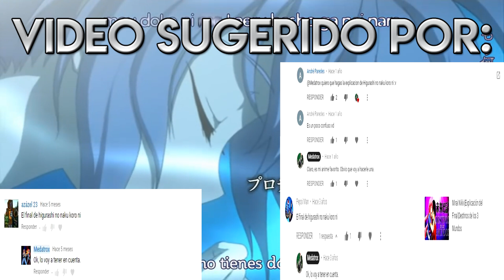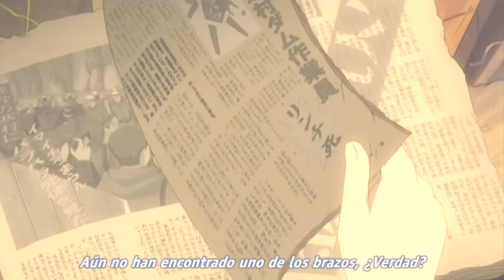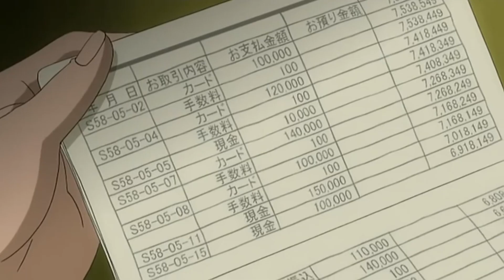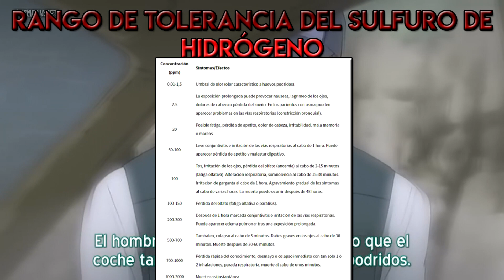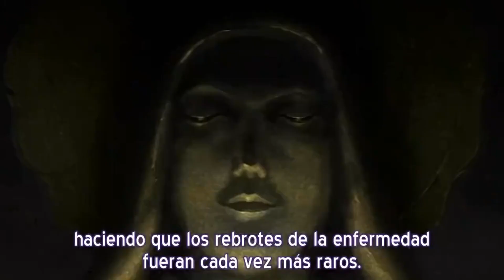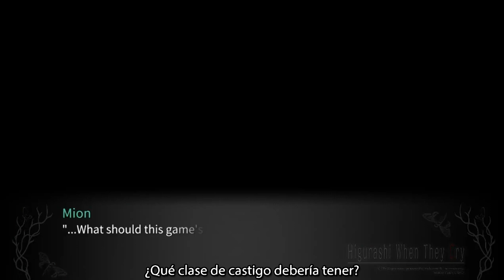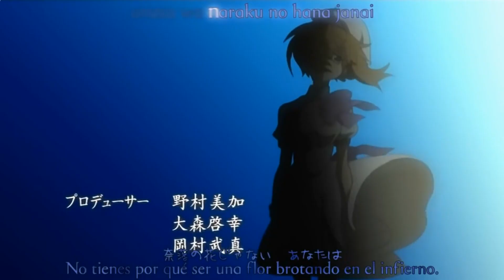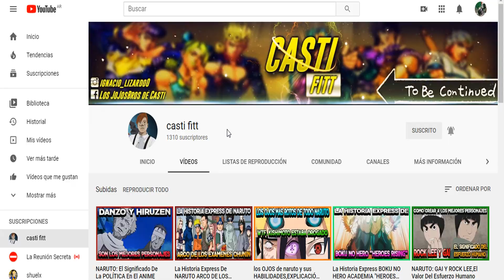Higurashi no Naku Koro ni|Explicación del Final|Frederica Bernkastel|TODOS los MUNDOS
Bienvenidos una vez más a la sección:"Explicación del Final". Esta vez con Higurashi no Naku Koro ni. Espero que les guste.
★CRÉDITOS★
►Idea, guión, narración, edición y textos: Medatrox
★CAPÍTULOS★
00:00 Bienvenida
00:22 Intro
00:31 Introducción
1:04 Onikakushi-hen(Arco del Rapto del Demonio)
2:54 Watanagashi-hen(Arco del Flote del Algodón)
7:28 Tatarigoroshi-hen(Arco del Asesinato Maldito)
9:58 Himatsubushi-hen(Arco de la Pérdida de Tiempo)
11:42 Meakashi-hen(Arco de las Revelaciones)
15:16 Tsumihoroboshi-hen(Arco de la Expiación)
20:47 Nekogoroshi-hen(Arco del Asesinato del Gato)
22:04 Yakusamashi-hen(Arco del Despertar del Desastre)
23:51 Minagoroshi-hen(Arco de la Masacre)
29:11 Matsuribayashi-hen(Arco de la Música del Festival)
31:43 Vacaciones 1983
31:58 Mes de Agosto 1983
32:57 Outbreak(El Brote)
33:55 Segunda parte
34:15 Arcos exclusivos
36:00 Interrogantes
36:10 Explicación
37:34 Conclusión
39:17 Despedida